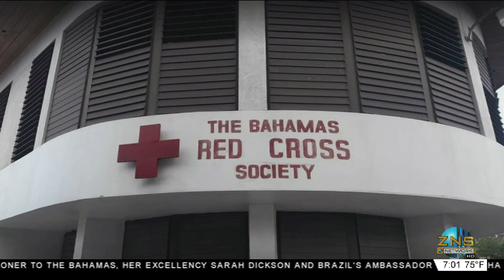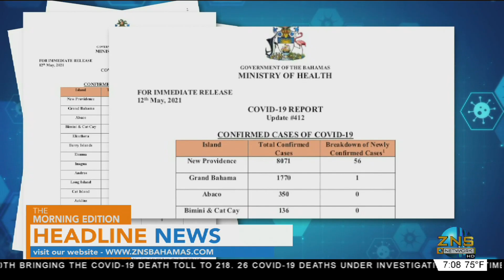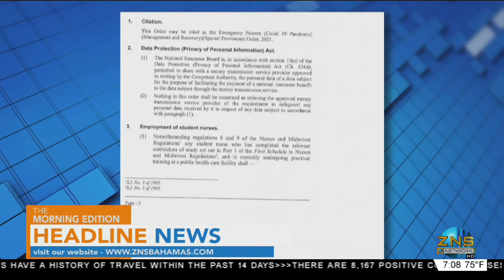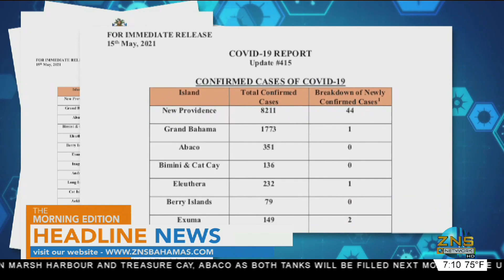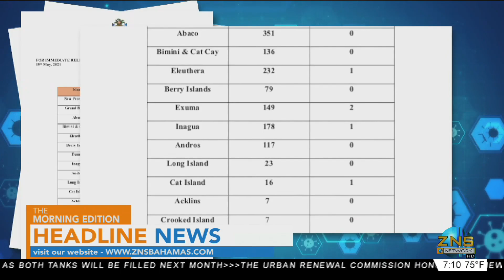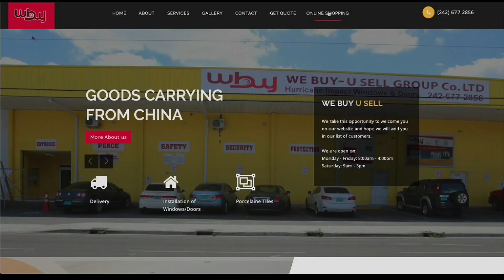The Morning Edition 05/17/2021